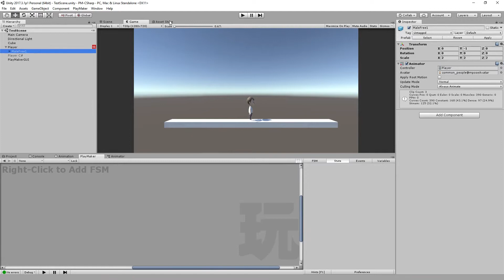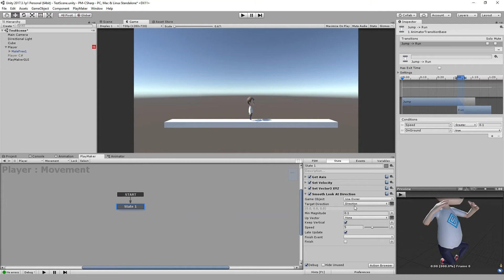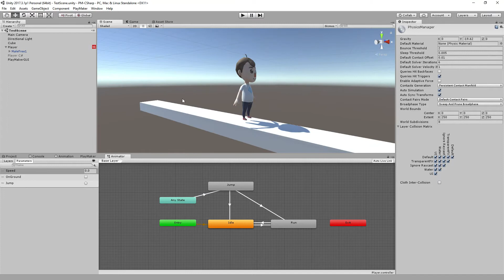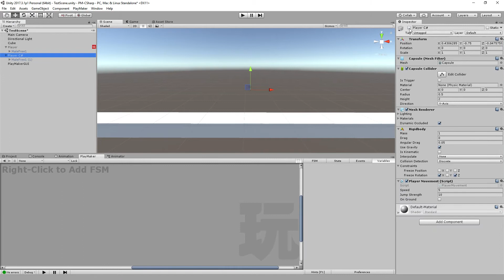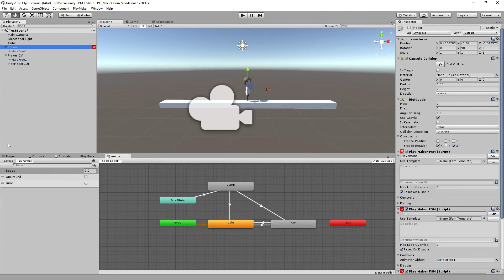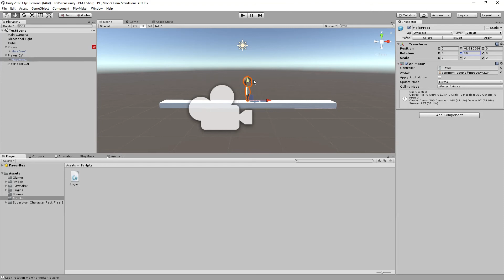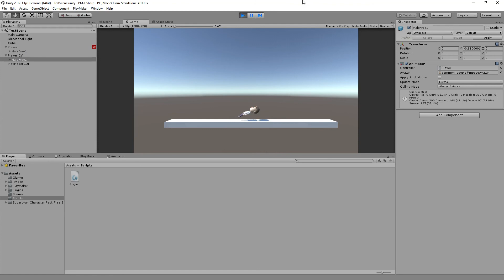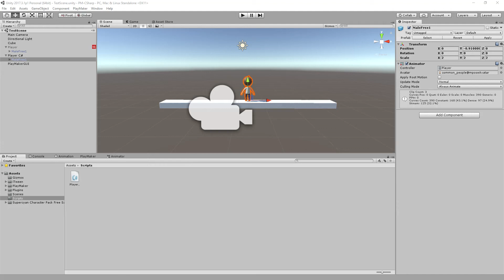Playmaker to C# 02 - Character Animation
Hi, this is a new tutorial series on how to learn C# scripting coming from playmaker. Learning C# will greatly improve your skills developing games. You can always mix using Playmaker and C#, and create a more advance game.